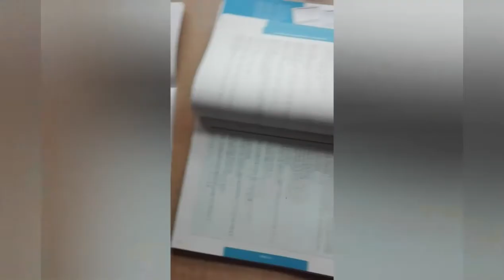Kościół św. Jakuba w Tuchowie